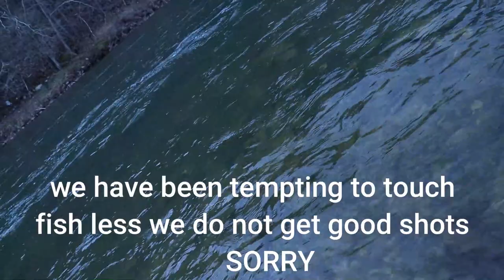Fishing With Tracy Ep 3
Come with Tracy on this action packed fishing adventure.